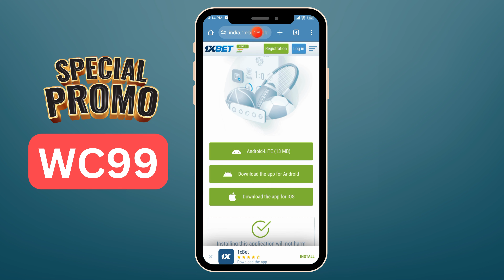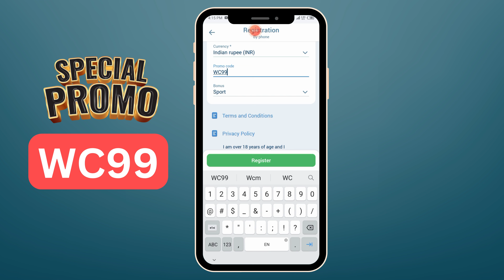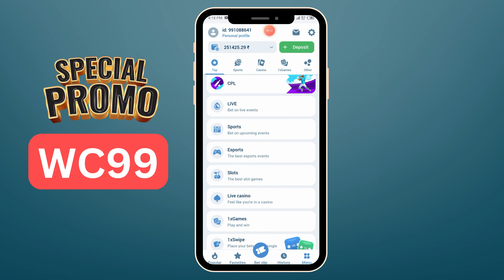1xbet kaise khele | 1xbet HINDI | How to play 1xbet In Hindi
1xbet kaise khele | 1xbet 2024 | How to play 1xbet In Hindi

You're Quires:
1xbet kaise khele | 1xbet 2024 | How to play 1xbet In Hindi
1) 1xbet kaise khele
2) 1xbet kaise khele deposit phonepe
3) 1xbet kaise khele deposit google pay
4) 1xbet kaise khele hindi
5) 1xbet kaise khele telugu
6) 1xbet kaise khele trick
7) 1xbet kaise khele link
8) 1xbet kaise khele new
9) 1xbet kaise khele 2024
10) 1xbet kaise khele deposit paytm
11) 1xbet kaise khele
12) 1xbet kaise khelte hai
13) 1xbet deposit kaise kare
14) how to play 1xbet
15) 1xbet
16) 1xbet hindi
17) 1xbet kaise khele bangla
18) 1xbet kya hai
19) 1xbet kaise khele trick
20) 1xbet kaise khele 2024
21) 1xbet kaise khele ipl
22) 1xbet kaise khele tricks

1xbet kaise khele | 1xbet kaise khele 2024 | How to play 1xbet

1xbet, 1xbet kaise khele

1xbet kaise khele | 1xbet 2024 | How to play 1xbet In Hindi

1) 1xbet kaise khele
2) 1xbet kaise khele deposit phonepe
3) 1xbet kaise khele deposit google pay
4) 1xbet kaise khele hindi
5) 1xbet kaise khele telugu
6) 1xbet kaise khele trick
7) 1xbet kaise khele link
8) 1xbet kaise khele new
9) 1xbet kaise khele space gaming
10) 1xbet kaise khele deposit paytm
11) 1xbet kaise khele
12) 1xbet kaise khelte hai
13) 1xbet deposit kaise kare
14) how to play 1xbet
15) 1xbet
16) 1xbet hindi
17) 1xbet kaise khele bangla
18) 1xbet kya hai
19) 1xbet kaise khele trick
20) 1xbet ipl

1xbet kaise khele | 1xbet 2024 | How to play 1xbet In Hindi